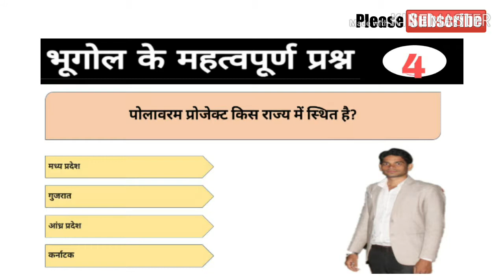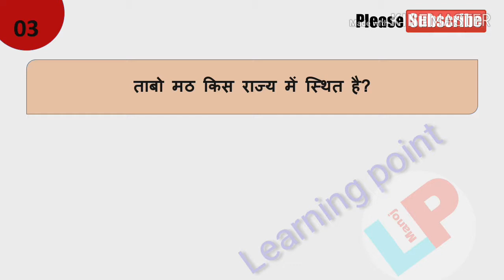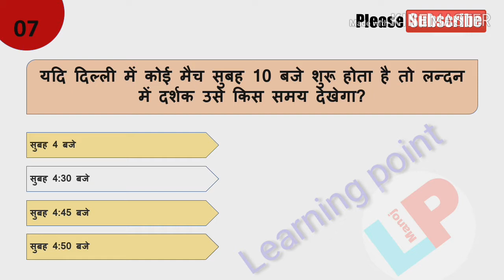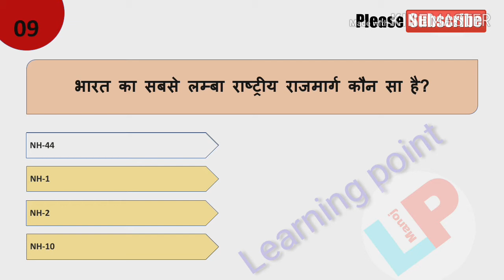geography objective questions answers for UPSI and Bihar Police (part-4)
Maine aapko es video me geography objective questions answers for UPSI and Bihar Police (part-4)